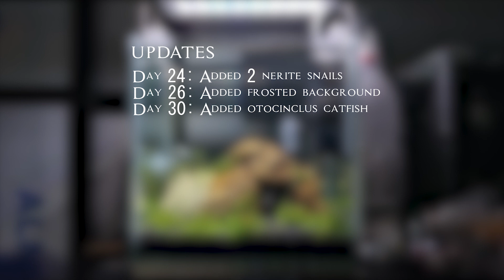A Dream of Nature (Mid-Tech Planted Tank Setup)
Tank Size: 30x30x30cm
Substrate: I bought used ADA aquasoil amazonia, dried and used it.
Light: Cheap aquarium lights (Made in China)
Hardscape: Rocks collected from place nearby my place.